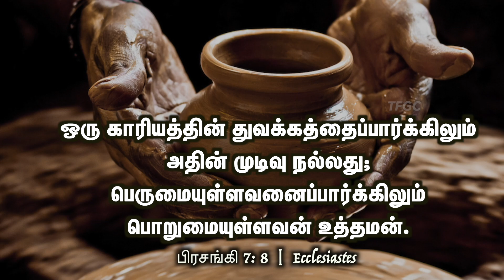ஒரு காரியத்தின் துவக்கத்தைப் பார்க்கிலும் அதின் முடிவு நல்லது | 18 SEP 2024 | Pastor A Pratapsingh